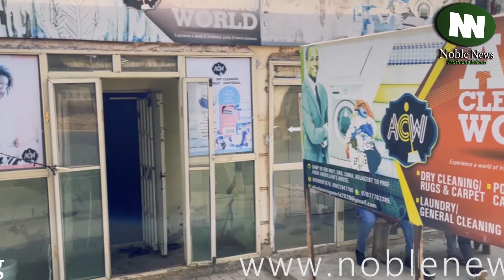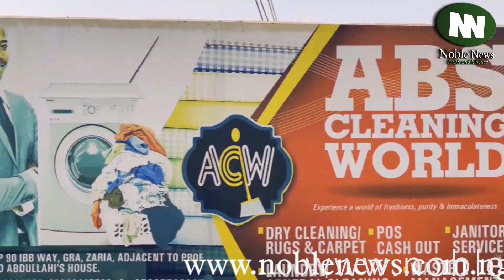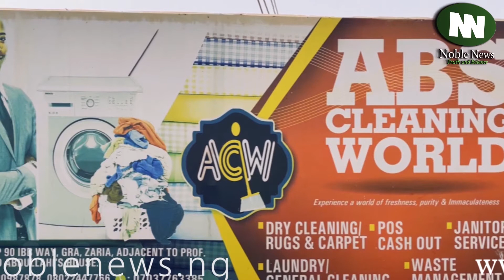Noblenews Scorecard with Professor Ahmed Umdagas Hamidu, CMD ABUTH Zaria 2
One may assert that Ralph Waldo Emerson’s infamous quotation, “When nature has work to be done, she creates a genius to do it,” he was referring to Professor Ahmed Umdagass Hamidu, the Chief Medical Director (CMD) of Ahmadu Bello University Teaching Hospital. If not, how do you explain why it took almost forty-four years from when the cornerstone of ABUTH Shika was laid 1977, with many infrastructural development, yet without renovation for almost forty-four years until after Profession Umdagass became the Ninth CMD?
Simple, according to Roosevelt, “the best prize that life has to offer” Professor Umdugass, “is the chance to work” at the time the fortunes of the Teaching Hospital was to be turned around for the better.
Umdagass, a Professor of eight years has a thirty-one years working experience. He is a Professor and Consultant of Radiology, a Specialist Neuroradiologist and Women Imaging. He has put his heart and soul into his work and the reward for work well done was what he got, when both the Emir of Zazzau and the Governor of Kaduna State informed President Buhari that ABUTH, Shika is a pride to them.
Professor Umdagass is the one destined to be in the helm of affairs when achievements never thought possible in ABUTH Shika was to take place. His inspiring achievements are turning ABUTH into a Goldmine. Yet, he humbly stated that for “ABUTH, the best is yet to come.”
This is the man, who is on the hot seat of NOBLENEWS SCORECARD. It is his SCORECARD.